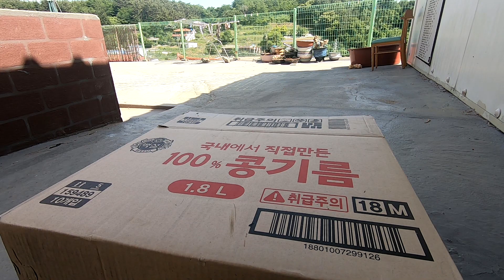침입한 길고양이와 싸우다 다친 고양이 치료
채널에 가입하여 혜택을 누려보세요.